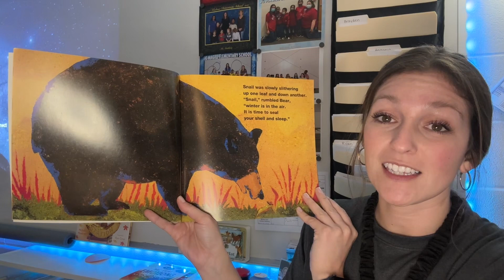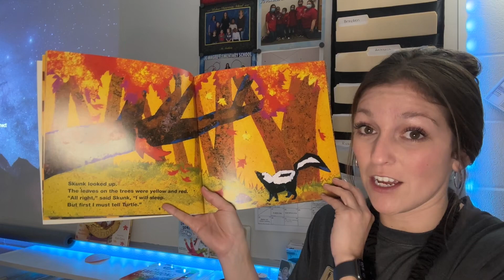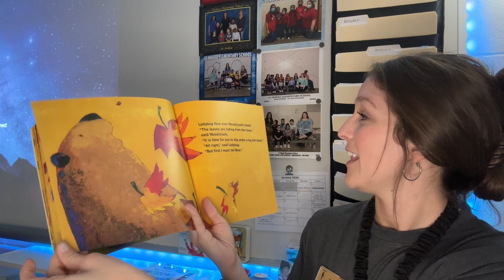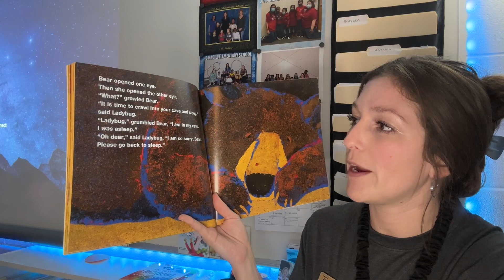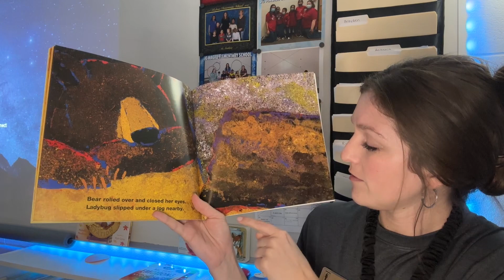Time to Sleep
Follow along as Ms. Bailey reads “Time to Sleep” by Denise Fleming.